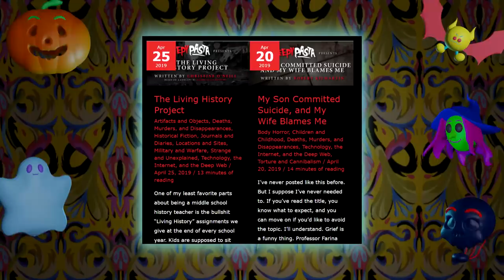My First Creepypasta- Traumathon 3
📱 Check out her Tik-Tok Content!